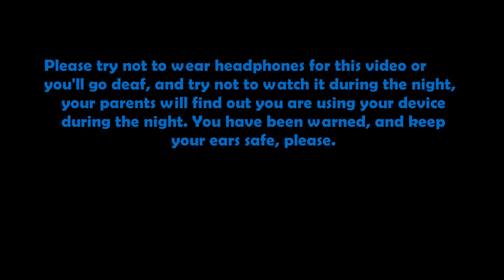Superminer Plays Intro+Outro Earrape! ***HEADPHONE WARNING!!***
idk why i made this i was bored. Don't worry a real video is coming soon!